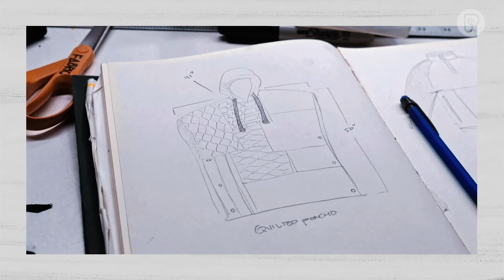VF Corporation: Circularity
In this edition of SustainableSolutions, we look at The North Face's "Renewed" collection -- which gives its used products another life. It's part of VF Corporation's commitment to make fully circular products and product lines.